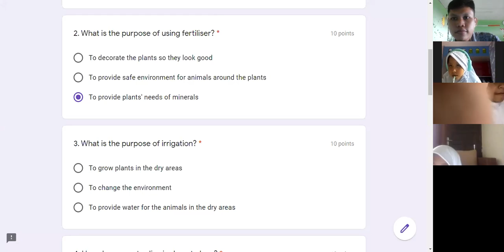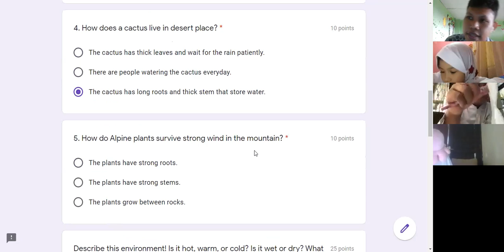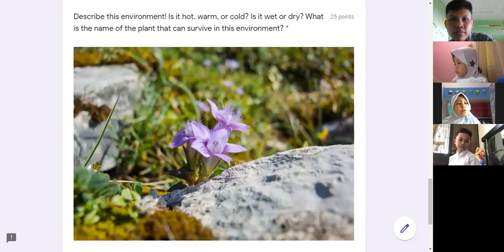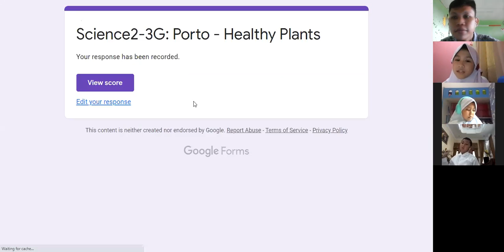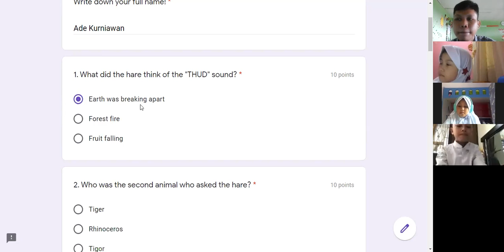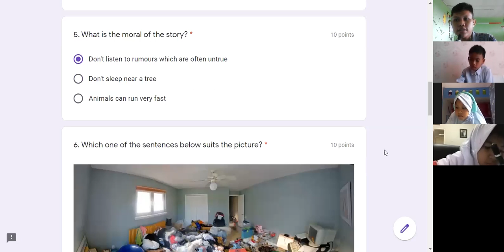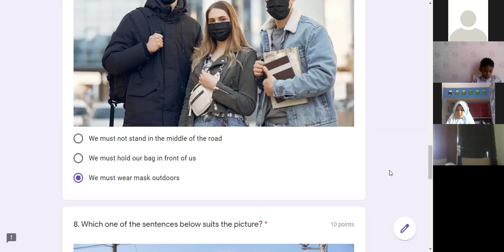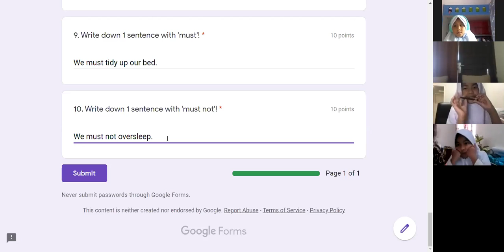3rd Graders: Discussing Porto 2 - Science and English